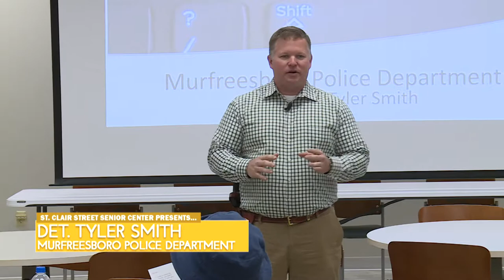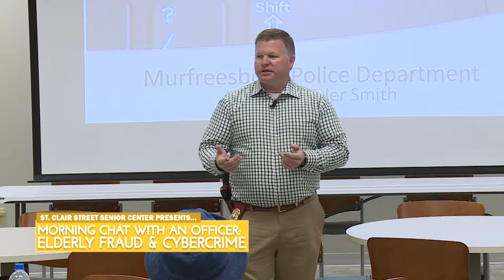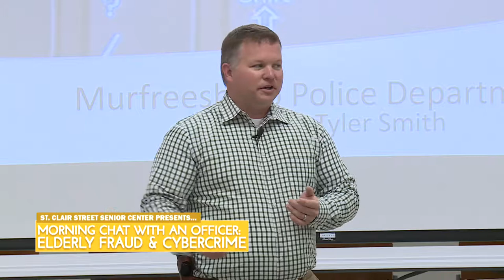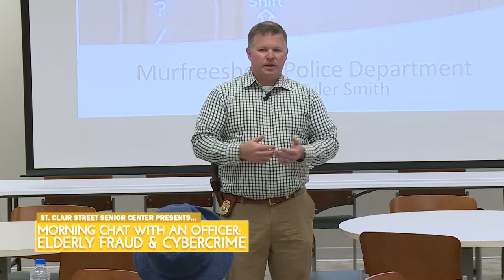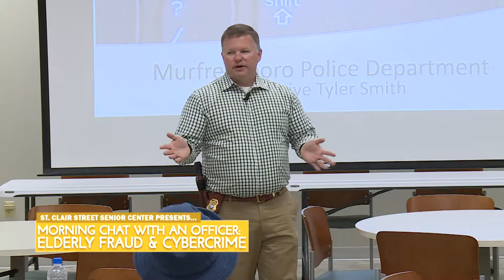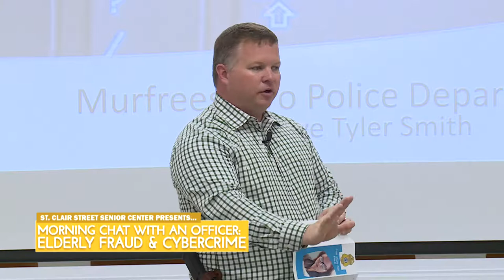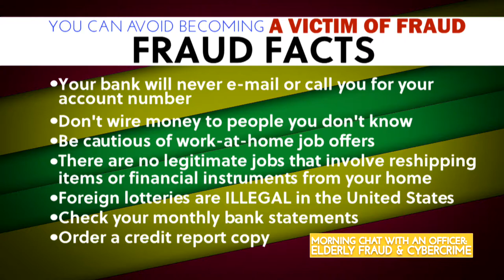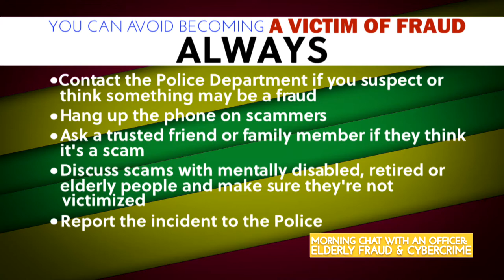Morning Chat with an Officer-Elderly Fraud and Cyber Crimes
Murfreesboro Police Detective Tyler Smith talks about how to be aware and prevent fraud on the elderly and information on cyber crimes.